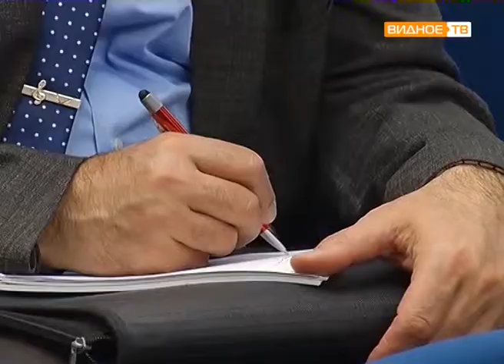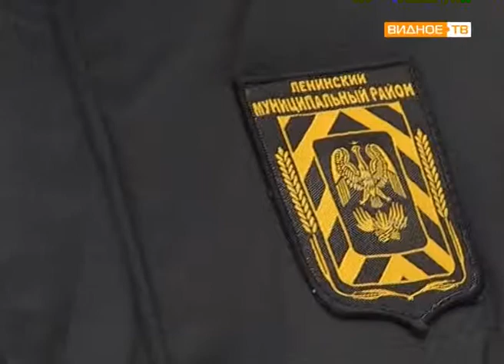"Согласованные действия" - тренировка по предотвращению аварий с электричеством